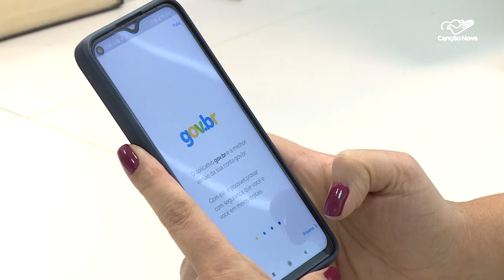Advogado explica como sacar FGTS de um dependente falecido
O Fundo de Garantia do Tempo de Serviço é direito de todo trabalhador que tem carteira assinada, mas o acesso ao benefício só acontece em casos específicos.

Reportagem de Flávio Rogério
Imagens de Antônio Matos e arquivo

Deus abençoe!